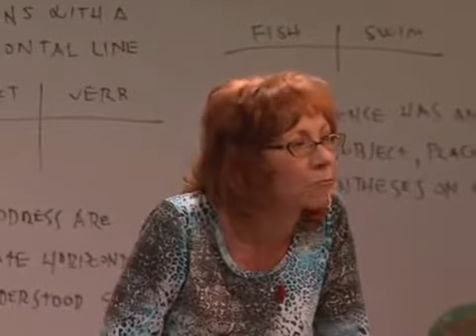Since your all in detention that means each of you is rotten in your own special way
Icarly
Mrs. Briggs Talking about detention
I Dance Of Dream